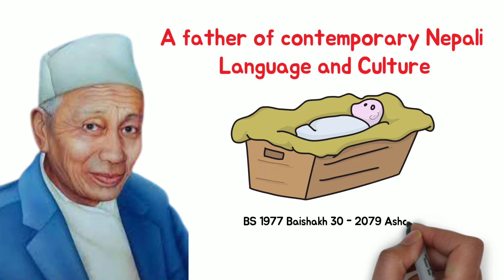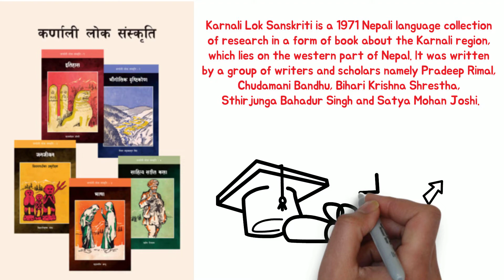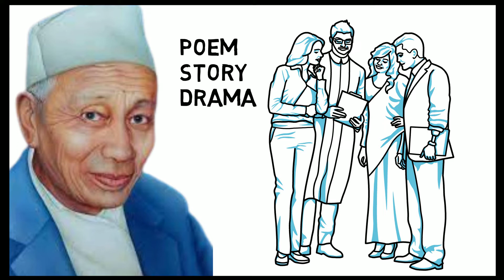Satya Mohan Joshi Biography || 3× Madan Puraskar Winner || Satya Mohan Joshi Biography in Nepali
Voice Over: Januka Khanal
Edit/ script Writer: Ramhari Chaulagain

This video is about Satya Mohan Joshi (Nepali: सत्य मोहन जोशी) Satya Mohan Joshi was a Nepalese writer and scholar. Joshi is known for his research on the history and culture of Nepal. He also served as the chancellor of the Nepal Bhasa Academy.
Satya Mohan Joshi is the one who ascertained the cloistered mystery of great Araniko and the relations between Nepal and China. A man with colossal knowledge, is extolled by interviewers, authors, historians, researchers, and everyone. A guest room full of history and folk books, cuddy festooned with numerous awards and accolades, with a glimpse of entrance in his guest room, one can chronicle on the Century Hero about his determination and resoluteness towards his work.
Satya Mohan Joshi is one of the widely known researchers and writers who had written more than 60 publications. He’s one of the highly honored men from Nepal who had been recognized with a National Postal Stamp. In the Name of his recognition, NRB issued three new coins of Rs 100, Rs 1,000, and Rs 2,500.